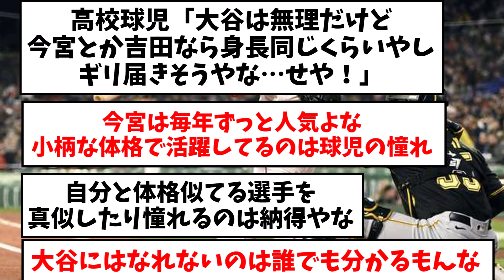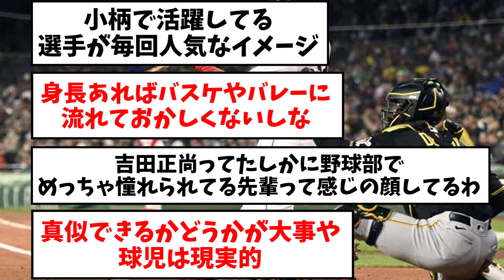【甲子園】「好きなプロ野球選手」3位は大谷、1位はだれ？【なんJ反応】【プロ野球反応集】【2chスレ】【5chスレ】